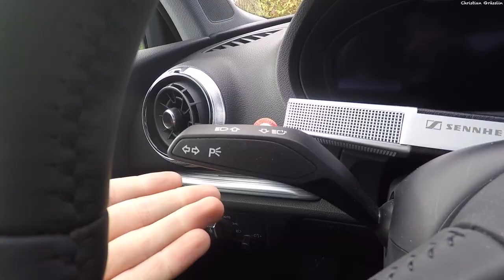Audi A3 - Jam | Multitrack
Audi A3 - Jam (Christian Grässlin)